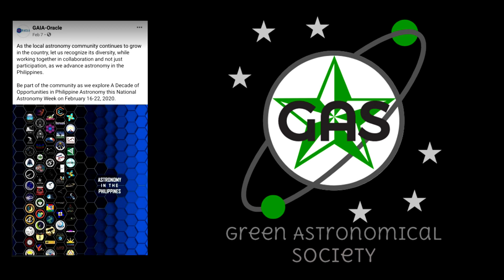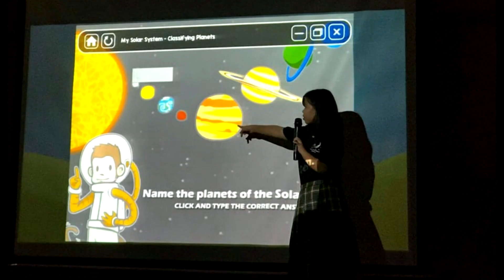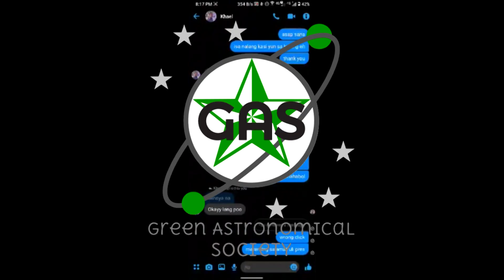Green Astronomical Society (GAS)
The Astronomy-interest organization of De La Salle Araneta University.
TAKE YOUR PART IN OUR GAS CONSTELLATION!
Be a member and join us!